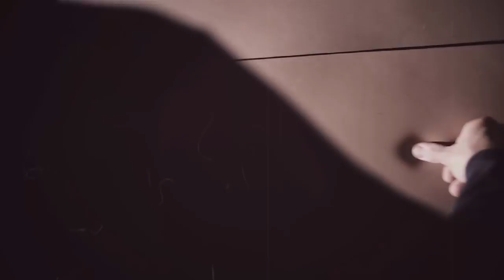BROWBEAT - A FORGOTTEN NUMBER - HARDCORE WORLDWIDE (OFFICIAL HD VERSION HCWW)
BROWBEAT - A FORGOTTEN NUMBER - HARDCORE WORLDWIDE

HCWW ONLINE-SHOP !!!

New album "REMOVE THE CONTROL" out on March 1st 2019

Video produced and directed by Art Distillery and Patrizia Cogliati

L-Y-R-I-C-S: A FORGOTTEN NUMBER

Years of heavy sacrifices
Years of silent suffering

You are firing me ‘cause you
consider me to be only a cost
and not a resource to improve
your fuckin’ company

They fired me, I am exasperated
I cannot take it anymore!
So I burn myself ‘cause
the system thinks I am
only a number

Suddenly I’m home from work
without social protection
unemployment benefits and above
all any solidarity!

only a number

Sacrifices, suffering silence
everyday fighting the demons of fear

your fuckin’ company